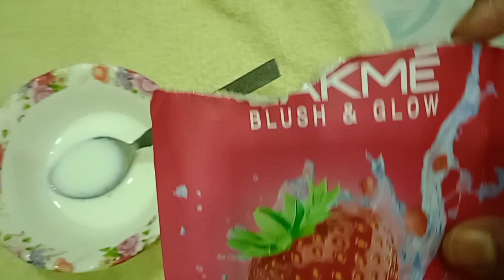Glass skin at home